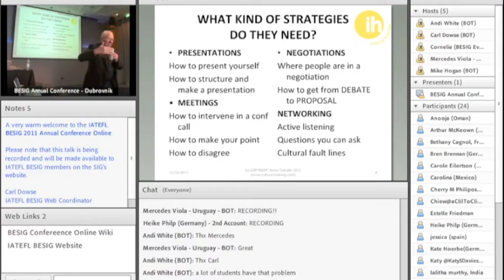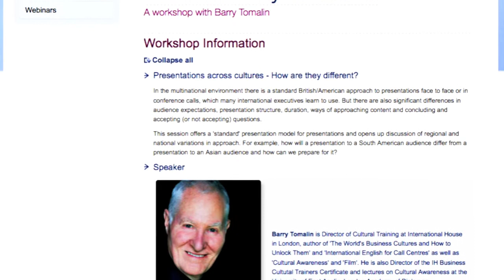IATEFL BESIG Weekend Workshop with Barry Tomalin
Come and join us online for Barry Tomalin's workshop on 4 December at 14.30 CET You can get full details